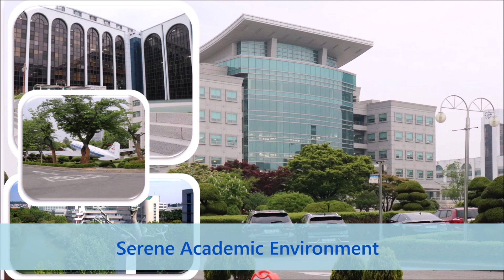Inha Graduate School Promo Video(by Ghana Student)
This video is produced by Inha Graduate School Student Ambassador(Ghana) for the purpose of giving information especially to Ghana students.